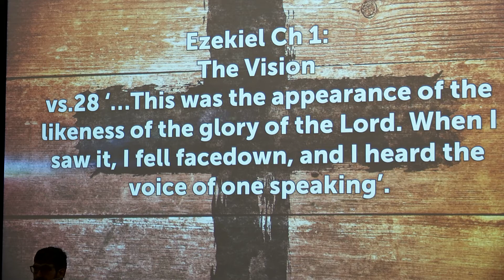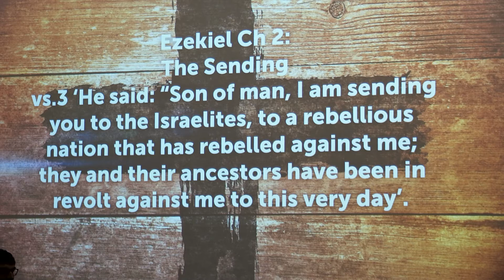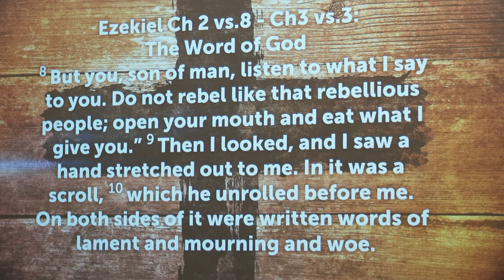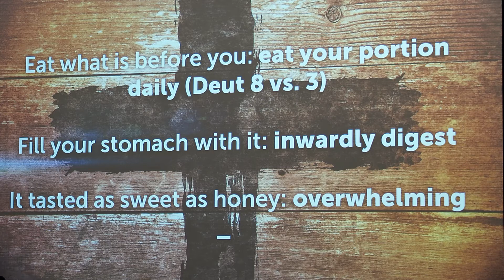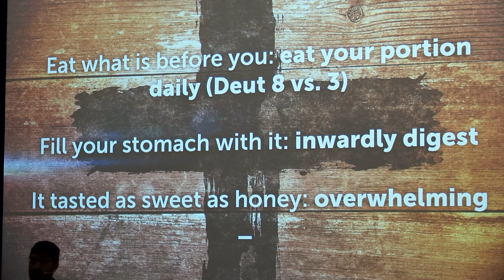True Disciples - Gods Word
Matthew Rees continues our series by looking at Gods word.